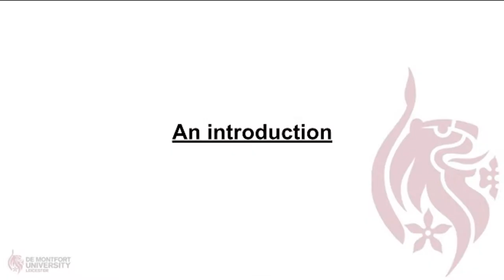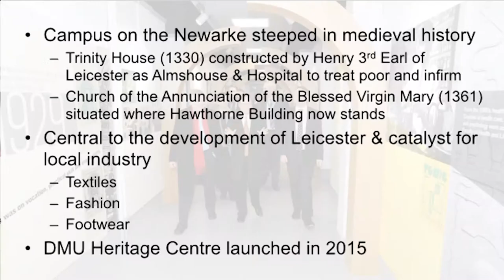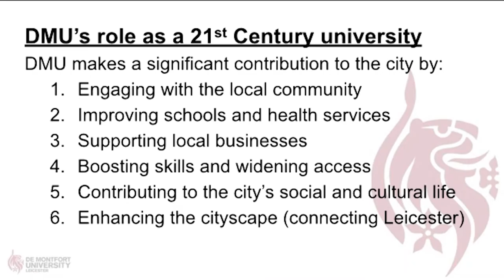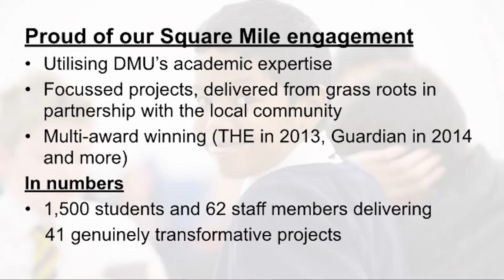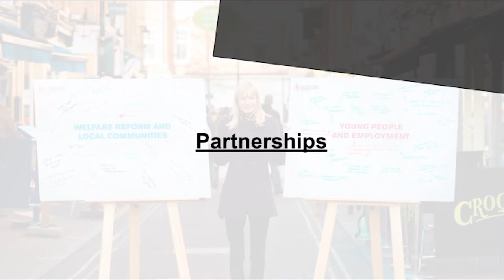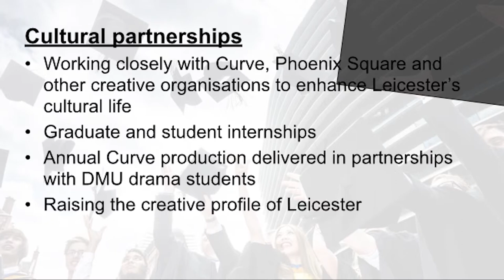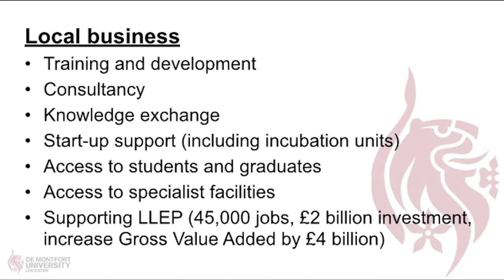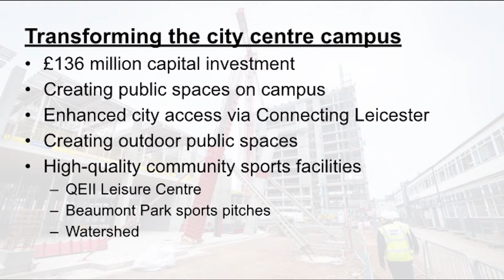DMU: Rooted in Leicester’s Past, Connected to its Future | Andy Collop | TEDxLeicester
This presentation highlights the ways in which De Montfort’s University contributes to the fabric and culture of the City of Leicester through strong local strategic, cultural and business partnerships.

Professor Andy Collop is Deputy Vice-Chancellor at De Montfort University where he has responsibility for day-to-day academic leadership in addition to overseeing the University’s Research and Innovation agenda. This presentation highlights the ways in which De Montfort’s University contributes to the fabric and culture of the City of Leicester through strong local strategic, cultural and business partnerships.

DMU is the most-improved university in the UK, according to The Sunday Times league tables. This year the Complete University Guide also rated DMU, naming us in the UK’s top 40 universities for best student experience. Our hugely successful graduates have gone onto work at world-leading companies such as Warner Bros, HSBC, Nike, KPMG, BBC, Gucci, Abercrombie and Fitch, BMW, Levi’s, NASA, Disney, IBM and Adidas.